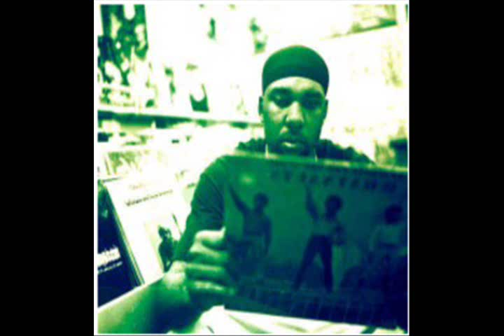Sup The Chemist - State Of Mind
Raiders Of The Lost Art (Cassette Rip) 1998

Visit bandcamp and download all of my beat-tapes for free. If you want to hear more of my music, then head on over to my Soundcloud page and check out my archive of beats & remixes.

★☆✫  Prices for my beats start at 25$ ✫☆★

I sell only exclusive rights, ((NO LEASING)) therefore, you can be sure nobody else will own the same beat as you do. Upon purchase, you receive dry, untagged WAV/FLAC stems (track outs).